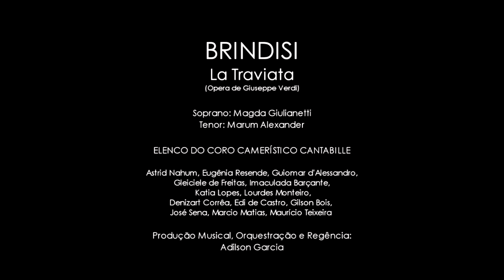Brindisi - La traviata (G. Verdi) - Magda Giulianetti & Marum Alexander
AGMC EMPREENDIMENTOS MUSICAIS - Excelência em Música. Série Concertos - Brindisi - La Traviata (Giuseppe Verdi). Soprano: Magda Giulianette / Tenor: Marum Alexander. Orquestra, Produção Musical e direção: Adilson Garcia